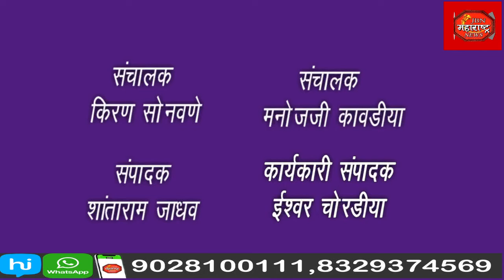जैन फार्मसी कॉलेजच्या विद्यार्थ्यांनी दिली शैक्षणिक हेतू पर जामनेर उपजिल्हा रुग्णालयास भेट